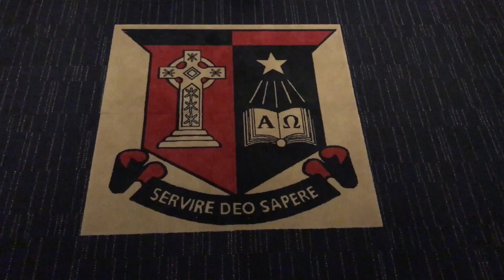Gregory Terrace Spirit Video Rowing 2018